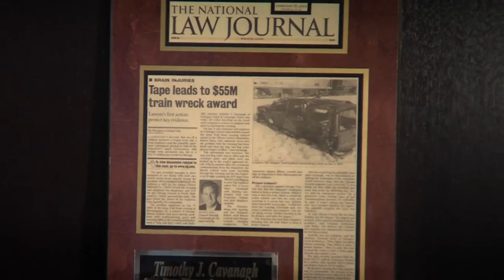Train Crash Attorney | 55 Million Dollar Verdict | Cavanagh Law Group | Chicago IL